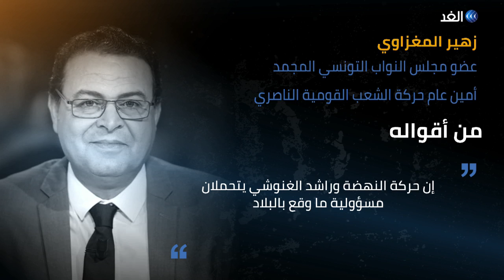لقاء مع زهير المغزاوي أمين عام حركة الشعب القومية الناصري في تونس | عكس التيار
عكس_التيار | برنامج سياسي، يستضيف شخصيات بارزة، كان لها انعطافات سياسية حادة في مسيرتها، أثارت الجدل، بين منتقد، ومؤيد. يستضيف عكس التيار في حلقة هذا الأسبوع، زهير_المغزاوي أمين عام حركة الشعب القومية الناصري وعضو مجلس_النواب_التونسي المجمد مع الإعلامي محمد المغربي عبر شاشة الغد.